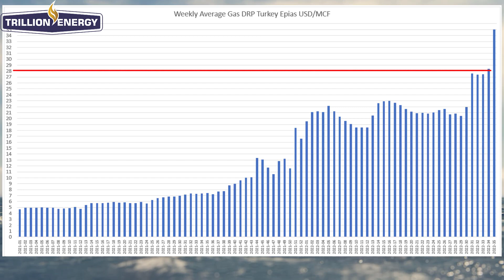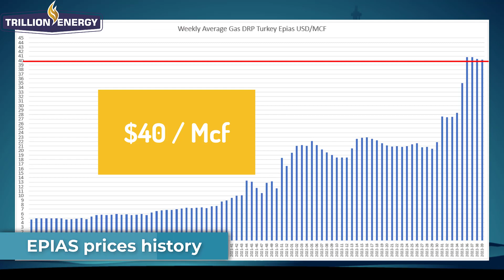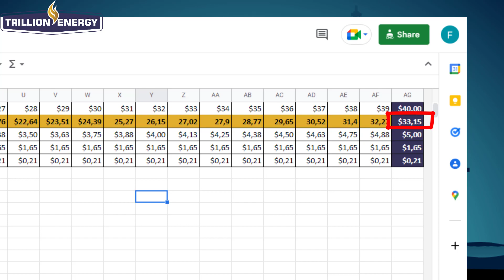Trillion Energy: gas price in October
Trillion Energy (TCF / TRLEF) is an oil and gas company that is just weeks away from a new phase in its existence. It is about to unluck hundreds of millions in value for its investors. Trillion is operating in an environment in which the gas price has been on the rise for a year and a half now. Since it is selling its gas in Turkey, its interesting to see what is happening on the Turkish gas exchange. This video is an update from last month.

Table of Contents:

00:00 - Introduction
00:02 - Actionable information
00:27 - Sales price September 2022
01:06 - EPIAS prices history
01:36 - Netback
02:28 - Future prices